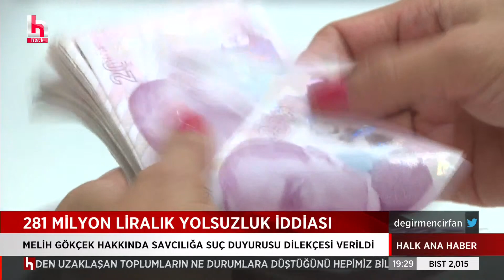Melih Gökçek hakkında yeni dosya...